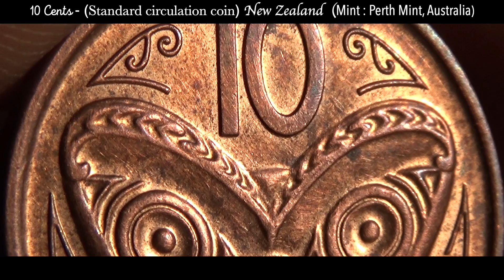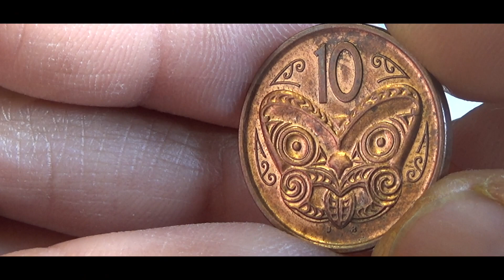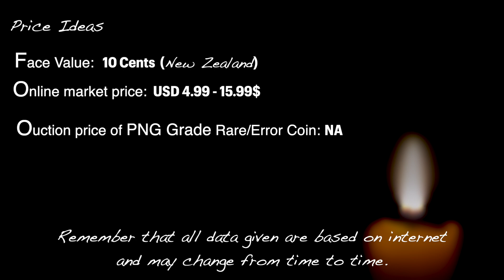10 Cents NEW ZEALAND - 2014 Coin & Values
10 Cents NEW ZEALAND - 2014 Coin & Values